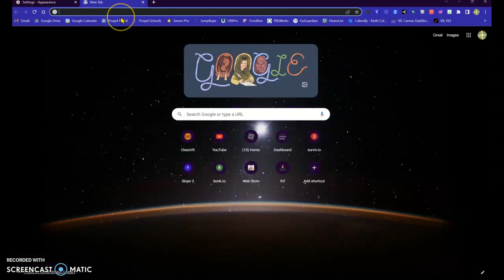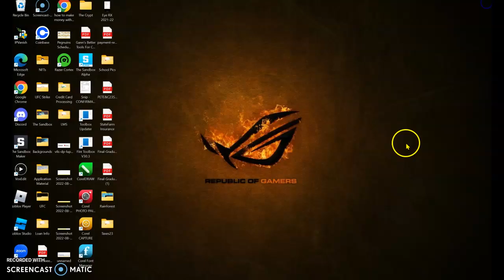How to change Google Chrome homepage and start page